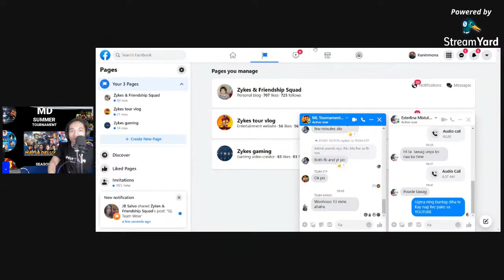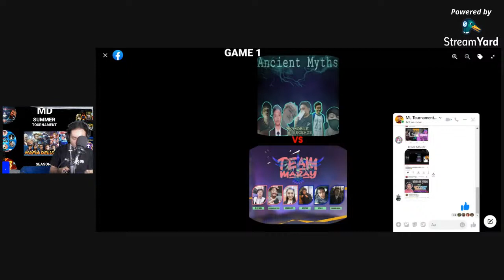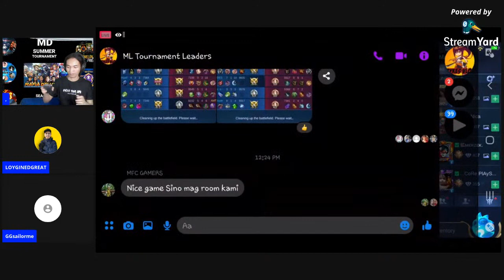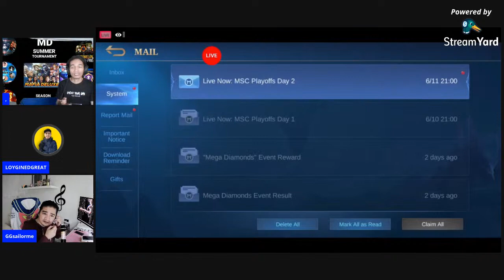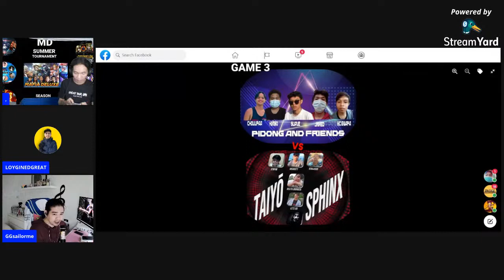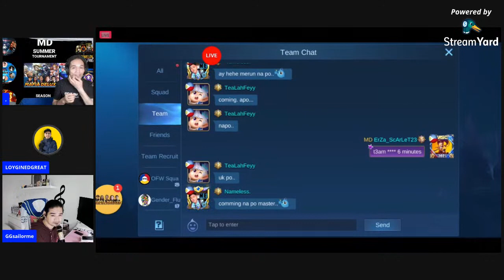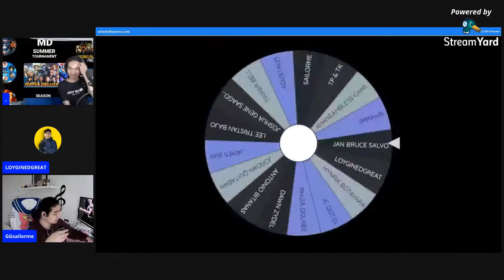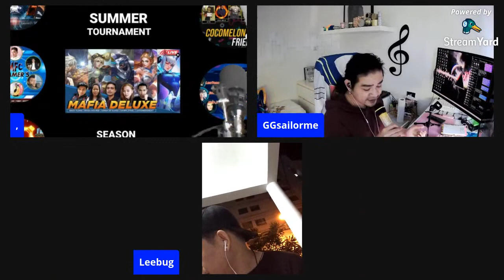MD SUMMER TOURNAMENT GAME 1 TO 4. LETS ENJOY😉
Squad team: MAFIA DELUXE